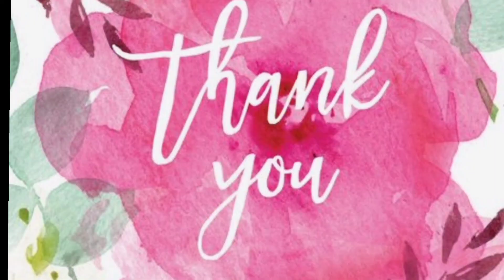Dasara new collection sunitha sarees